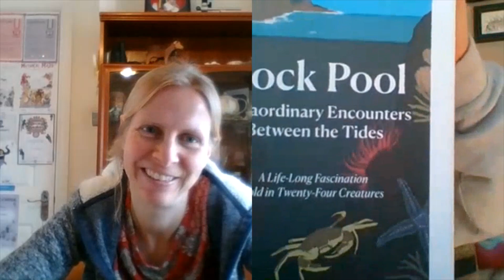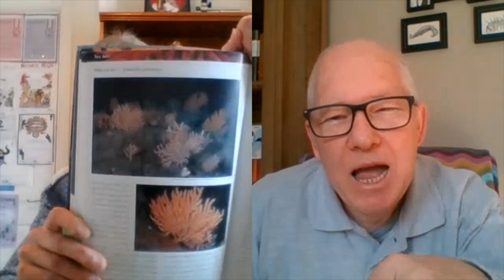talk: Wildlife - UK Rockpools with Heather Buttivant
talk: Wildlife is my own website. It has been through a number of different manifestations since I launched it in 2000. In March 2020, I relaunched it in order to make it more video biased. I hope I am creating a website that, as the headline states is "For wildlife enthusiasts, from newcomers to obsessives".

Allan